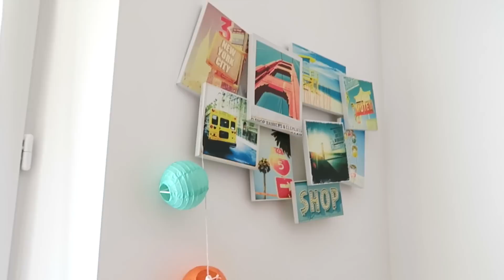Room Tour 2015 ☼ Mon rangement make up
Vous êtes nombreux(ses) à me demander un House tour depuis quelques semaines, et je vous ai dit que je ne tenais pas à le faire, par contre je vous propose aujourd'hui à la place un Room tour, j'espère que cela vous fera tout de même plaisir .
Et si vous le souhaitez une vidéo spéciale rangement makeup est également disponible sur la chaine .

Trouver les bandes crest sur Ebay
- traitement intensif 7 jours, force 5
- traitement basic 14 jours force 4

✿  Mes pinceaux avec les manches colorés viennent de chez Neve cosmetics. Inscris-toi sur leur site et reçoit un bon de réduction d'une valeur de 5,00 € (valable dès 40€ d'achats) utilisable immédiatement :

✿ Je passe par Igraal lorsque je commande chez Kiko, Feelunique, Boulanger, Sephora, Nocibé etc etc , si toi aussi tu veux profiter du cashback je peux te parrainer

✿ Tu peux trouver plein de make up sympa tel que Sleek, Mememe, Milani, The Balm, Beauty UK, LA Girl, etc sur le site

Inscrivez-vous sur le site en mentionnant mon code de parrainage 2243110, et vous recevrez immédiatement un bon de 5 euros de réduction à valoir sur votre première commande d'un montant minimum de 25 euros (hors réduction et frais de port)

Suivez moi ;-)